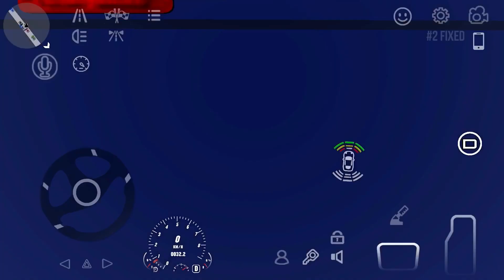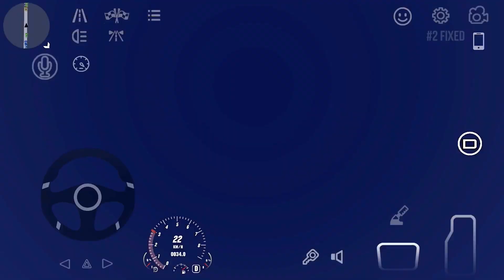Open World City Car Driving Gameplay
Game Title:  Car Parking Multiplayer
Platform: Mobile (iOS and Android)
Developer: Aidana  Kengbeiil

Welcome PNW Gamertv Community!!!

Timestamps:

0:00 Embarking on the Free-Ride Journey
0:20 Cruising Through City Streets
7:15 Free Walking
8:20 Exploring Hidden Gems

ABOUT THE GAME:

Car Parking Multiplayer: open-world multiplayer mode, 130+ cars, tuning, racing and free walking!

• Free walking.
• Friend list.
• Voice Chat.
• Police mode.
• Role Play: become a taxi, cargo or delivery driver.
• Drone Mode: explore the world and take stunning screenshots.
• Daily Tasks and Rewards: collect coins and presents by completing the tasks and joining the game.
• Character customization: variety of clothes and skins to choose.
• Animations: choose among dozens of animations and reactions.

Car customization
• Engine tuning: swap engine, turbo, gearbox and exhaust.
• Visual auto tunings: Dynamic vinyl's, car body parts.
• Car Plate: choose among 6 plate types and customize it.

• Highly-detailed environments
• 130+ cars with the real interior.

Amazing gameplay
• 82 real-life parking and driving challenges.

MY THOUGHTS:
The game delivers an unparalleled open-world driving experience. The variety of cars, open-world exploration and dynamic driving modes make for an immersive and visually stunning gameplay. In this gameplay we explore the open world, walk around freely, cruise through city streets and discovering hidden gems. The game's attention to detail, realistic physics and freedom to explore make it a standout choice for fans of open-world driving simulations. My rating is 4.5/5